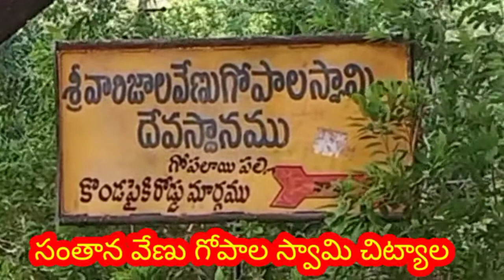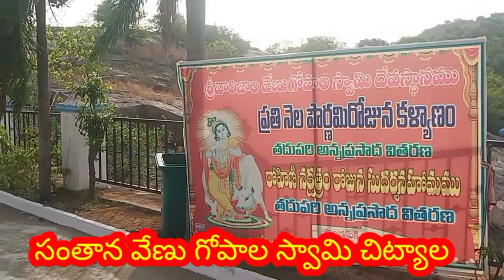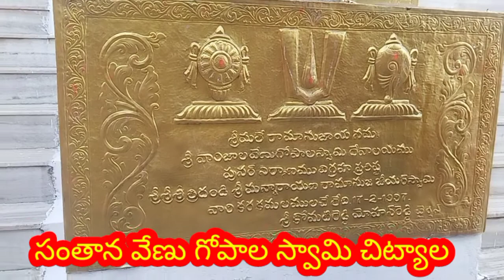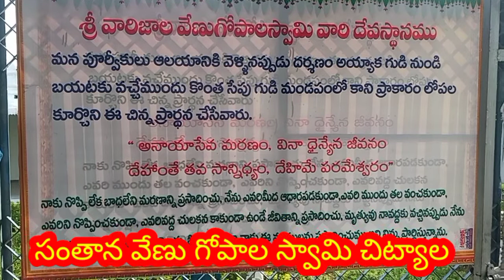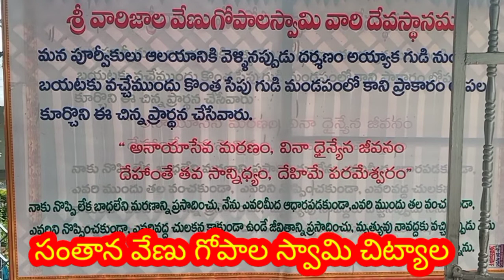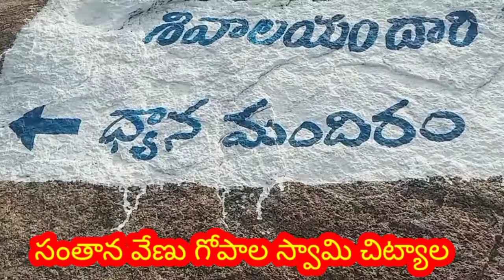Chityala venu gopala swamy temple